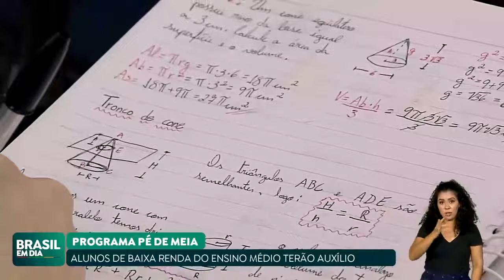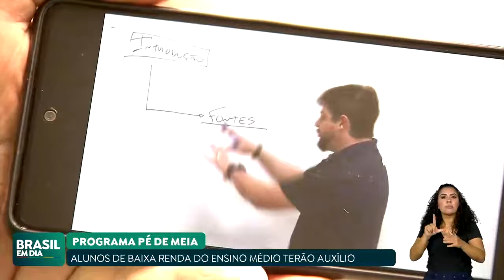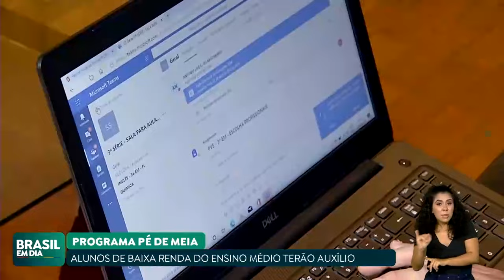PRESIDENTE LULA ASSINA DECRETO QUE REGULAMENTA O PROGRAMA PÉ DE MEIA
O presidente Lula assinou decreto que regulamenta o programa Pé de Meia. A meta é combater a evasão escolar por meio de uma poupança e um auxílio financeiro mensal para estudantes do ensino médio de baixa renda. Ao concluir o ensino médio, os alunos podem receber até R$ 9.200.